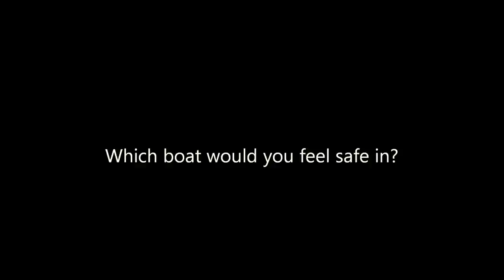The Boat Collar difference in ONE minute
What happens when two people suddenly stand on the same side of a small boat? Haines Hunter 3.6m tinnie shown, but please don't try this in your boat unless . . . you've widened your boat's footprint in the water (by adding flotation in the most reactive place--the outer sides) with a Kapten Boat Collar. It makes your boat feel and behave like it's far bigger than it is.

Then you can net the fish your mate's pulling in or help a child reel-in a big one, all from the same side, without being distracted by tipping scares.

Australian Invention. 100% Australian made & owned. Australian Patent No# 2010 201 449

Credits:
Music listed as it appears:
Open Those Bright Eyes - ISRC: USUAN1100696

    Category

    Sports
    License